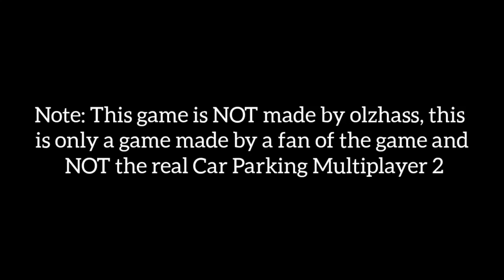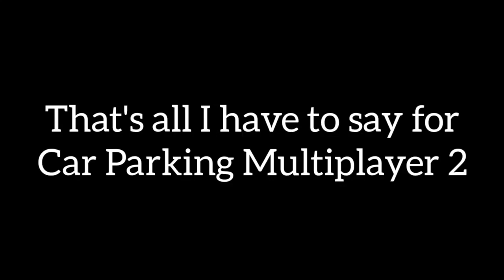Playing Car Parking Multiplayer 2